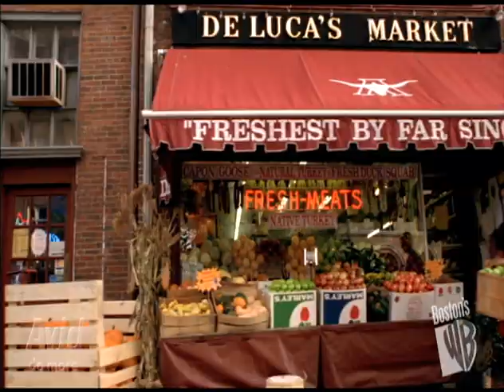Boston project Adam Wood